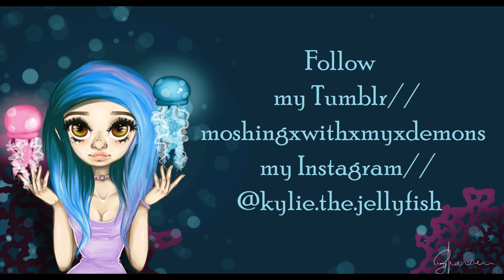PASTEL PINK HAIR on using Virgin Pink by Arctic Fox | Kylie The Jellyfish